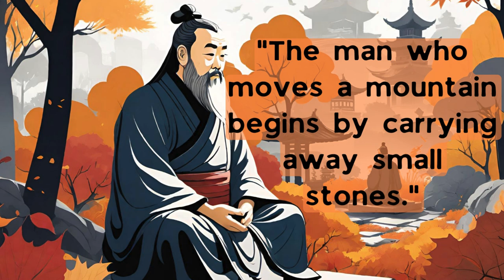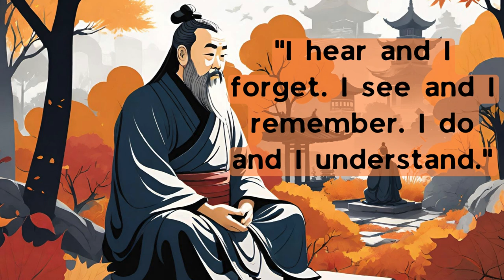10 Confucius Quotes to Change Your Life from This Moment On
Confucius (551-479 BC) was a Chinese philosopher and teacher whose thoughts have profoundly influenced Asian thought and life. His teachings, encapsulated in the Analects, emphasize morality, family loyalty, kindness, and the importance of education and personal improvement. Confucius advocated for a virtuous life, ethical governance, and social harmony, laying the foundation for Confucianism.

His quotes still resonate today, offering timeless wisdom on life, ethics, and personal development. Quotes like "It does not matter how slowly you go as long as you do not stop," inspire persistence and perseverance. "What you do not wish for yourself, do not do to others," echoes the universal principle of empathy and respect. Confucius's emphasis on continuous learning, self-reflection, and the pursuit of harmony in relationships remains relevant, guiding individuals towards personal growth and ethical living in a complex world.